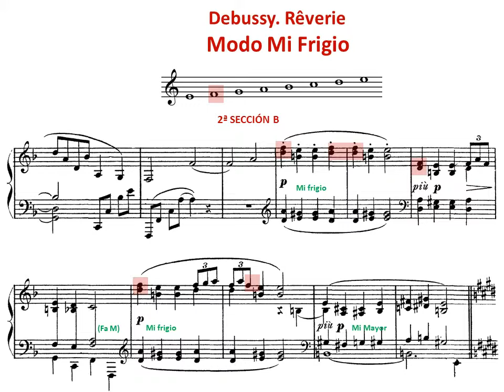Modo Frigio. Debussy. Rêverie. Partitura, Interpretación